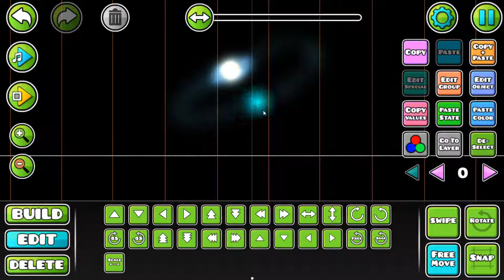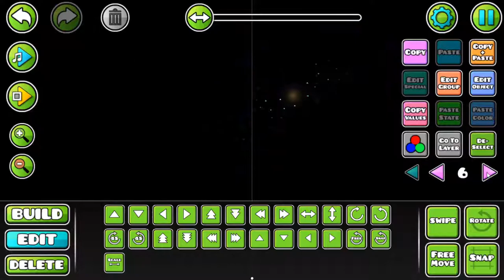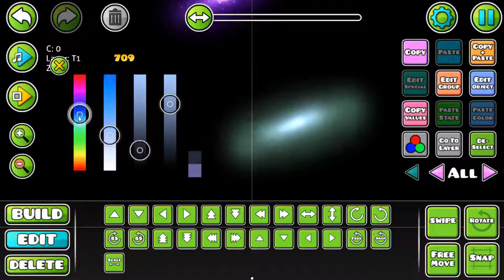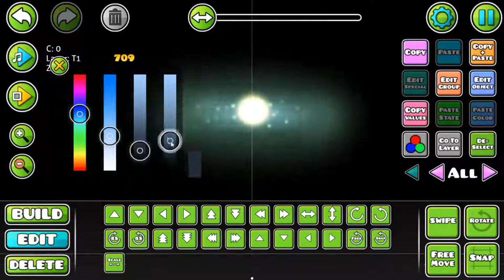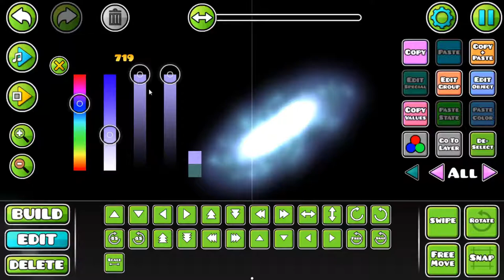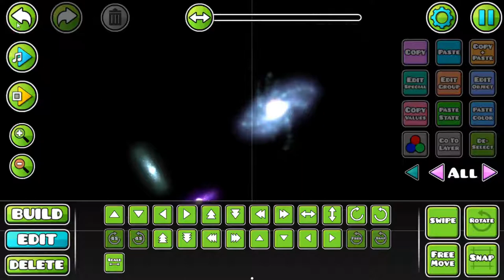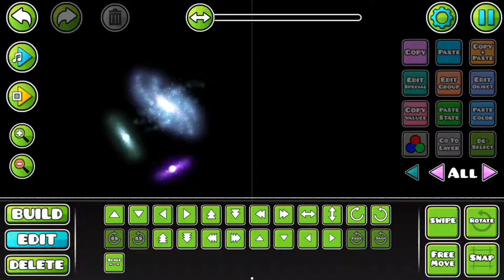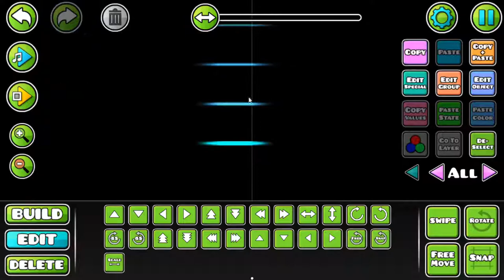Geometry Dash - Event Horizon Timelapse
Wanted to try something new. Couple of editing mistakes, sorry. At the end I edited color before the final product. I might do more of these.